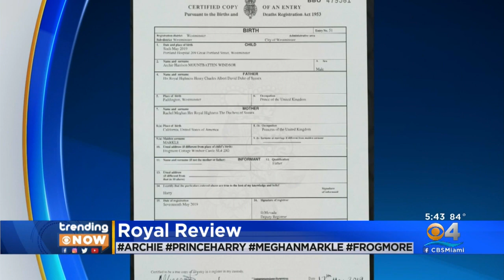Official Birth Certificate Of Royal Baby Released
Royal baby, Archie Harrison Mountbatten-Windsor, had his birth certificate released Friday.